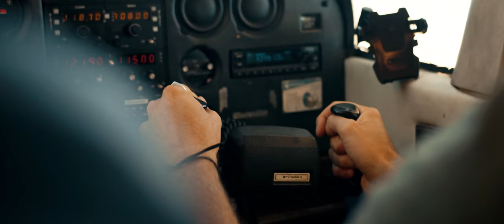OUR PLANET | MY EYES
A collection of travel moments and memories from around our planet through my eyes and camera. I haven’t been able to shoot the way I normally do for a couple months now. So I decided to create this short travel montage OUR PLANET | MY EYES  from a few different parts of the world I've recently visited.

As I skimmed through all the footage I’ve collected recently, I thoroughly enjoyed reminiscing on the memories associated with each particular shot or scene. Whether it was riding camels in Saudi Arabia, flying above the Great Wall of China or sailing through the islands Raja Ampat, It reminded me how important the healthy fear of the unknown is and how powerful travel can be as it teaches us lessons along the way. So this collection/montage of travel moments are some incredible memories that have genuinely had a big impact on my life. I’m NOT a travel nomad or call myself a full time traveler but I’ve been incredibly fortunate on where my career choice has taken me and the memories it has allowed me to capture and learn from.

 I first wanted to create a compilation of all the places I’ve traveled but quickly realised it made the edit far too messy and probably too long, so I narrowed down a few themes and created this travel film from about 12 countries and various locations within them.
Kenya (Maasai mara, Amboseli), Malawi, South Africa, Zambia, Namibia, China, Mongolia, Bangladesh, Indonesia (Flores, Sumatra, Bali, Lombok, Raja Ampat, East Java), Guam, Saudi Arabia (Empty quater), Brazil (Rio de Janeiro).

Thanks to all those that have been with me and allowed me these experiences, especially to those I've met along the way! Hopefully this can become a yearly series as I look back on what my camera captures each year. that's if I get to continue doing this.

// Visual Tone (My new website I’m developing to help offer information and tools for us creators)

// Basic Travel Gear :
Polar Pro Variable ND's (Peter Mckinnon series).
Panasonic Lumix Gh5
Metabones speedbooster Ultra
Canon 70-200mm f4, Sigma 18-35mm f1.8, Sigma 50-100mm f1.8.

Zoom H1n
Macbook Late 2017 15"

Main film 0:00
BTS 3:44